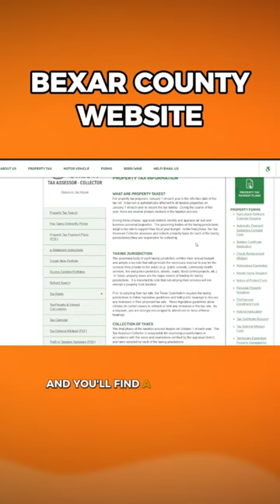How To Participate In Bexar County, Texas Tax Deed Sale?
Explore high ROI real estate opportunities in Bexar County, Texas, through tax deed auctions. Leverage economic diversity, tech industry growth, and military presence for strategic investments and resale.

Learn how to get 18-36% returns on your investment and buy property for as little as $500 with Tax Liens and Deeds.

Get our free Tax Lien & Deed Mini Course or book a call with us and we will build you a free customized Tax Lien & Deed investing plan to save you years of trial and error.

Auction Site: Bexar County Courthouse, near the intersection of East
Nueva Street and the closed portion of South Main Avenue, San Antonio, Texas 78205